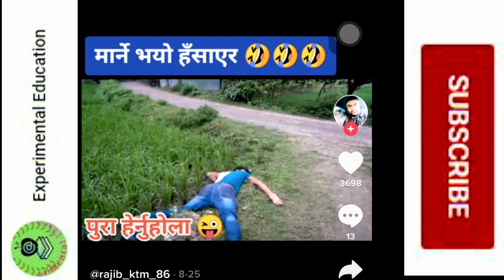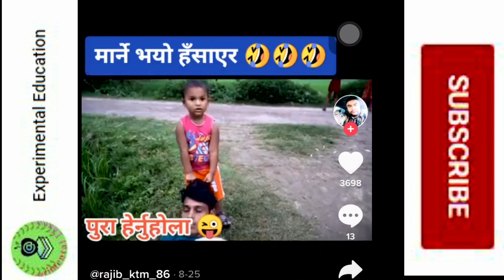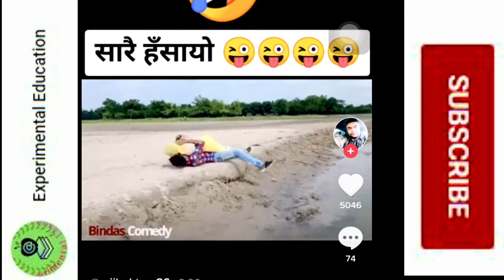Best Funny Moments And Comedy । New Tiktok Viral Videos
tik tok video || new tik tok video 💝|| 💞couple tik tok video ||🤣comedy tik tok || 💥attitude tik tok || 2020Tik ToK Videos 2020 Welcome to VIRAL TIKTOK || Tiktok Romantic 💞 Cute Couple Goal Video 2020 || Romantic BF 💞 GF Goals Latest tik tok video ||Best couple video |tik tok cute couple video|tik tok cute couple goals 2020|tik tok romentic video || New Latest Romantic Couple Goals Tiktok Videos...❤❤❤ BF GF GOALS | TIK TOK COUPLE GOALS | Tiktok Best Commedy best commedy || Sanam Bhujel Tiktok Best Sayari || सायर || Prakash Saput Vs Sanam bhujel | नेपाली सायरि || दिनमा हराउछौं, रातमा हुन्छर माया ? थर पो सोध्छेउ त जातमा हुुन्छर मया ? Prakash Saput Sayari | Tiktok DinmaHarauchhau